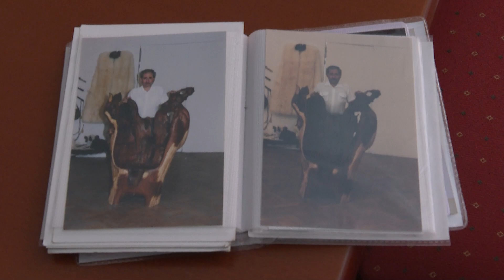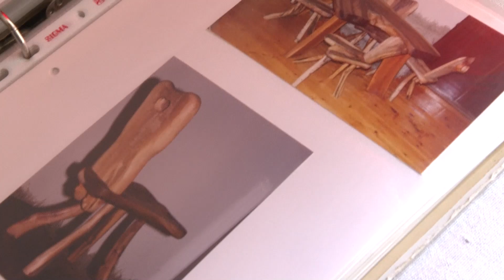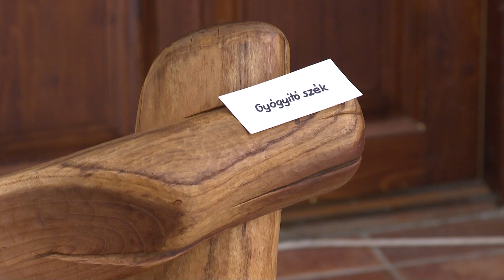Pécsi Kör - 2024.05.08.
A fa eredeti formáját álmodja tovább - Szentkereszti István kiállítása a Pannon Magyar Házban
A szavak és a barátság ereje, a Király beszéde - Oscar díjas film szinpadi változatát Lipics Zsolt rendezte
Zene, borok, tűzijáték- Kretzl Fest Mecseknádasdon
Születésnapos fellépés - Koncerttel ünnepelt a 10 éves pécsi zenekar